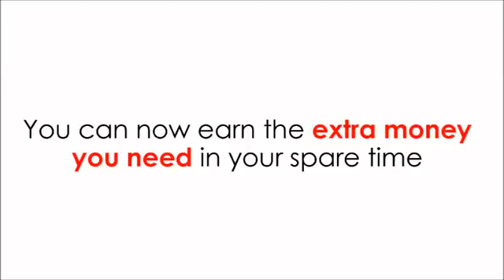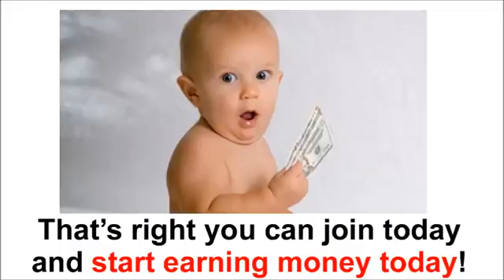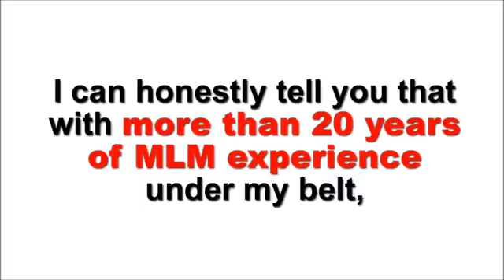Dennis Lyons & ZLicense - Make Extra Money Online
Have you ever been Injured or in an Emergency Situation?

If so, get Your ZLicense and have TRUE peace of mind ...

You can turn any Drivers License or Photo ID
into a 24/7 life saving device and make
money from the comfort and privacy of home.

Please, make sure the people you love and care for
have a ZLicense Sleeve in their purse or wallet.

The life you save and their family will thank you.

My Best,

Dennis Lyons